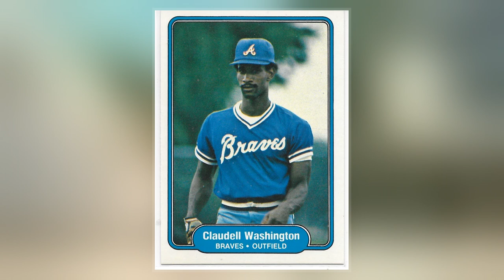Claudell Washington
Claudell Washington  was an outfielder in Major League Baseball who played for the Oakland Athletics, Texas Rangers, Chicago White Sox, New York Mets, Atlanta Braves, New York Yankees  and California Angels. He batted and threw left-handed.